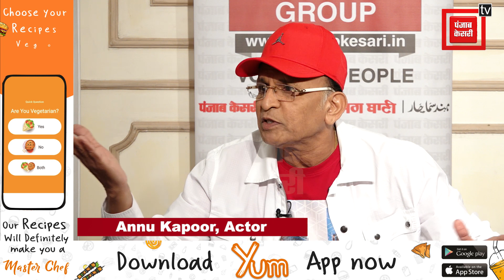बहन को याद कर Emotional हुए Anu Kapoor, Interview में सुनाया उन्हीं का पसंदीदा Song